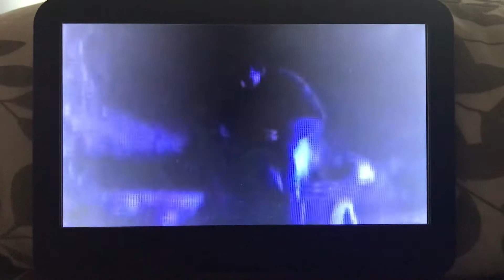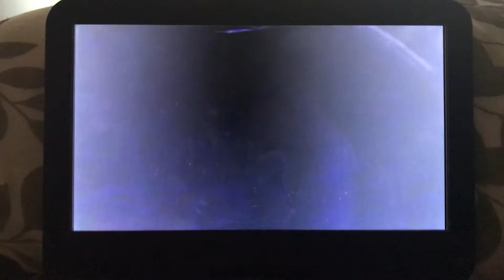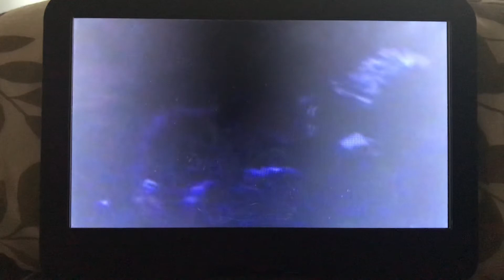Life Goes On 4x07 Jesse and Becca 39/136